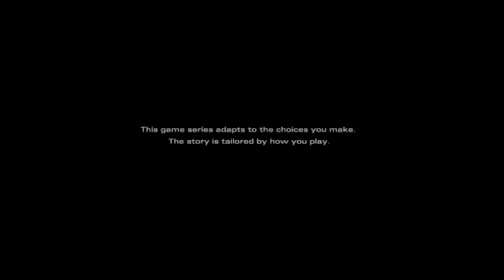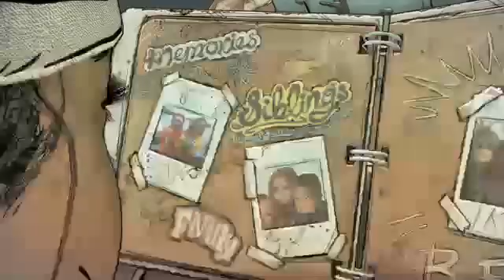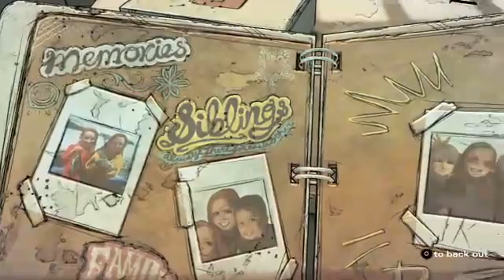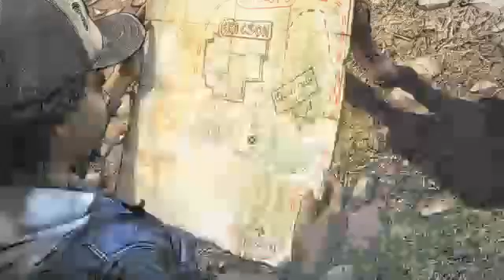NastyCivic's The Walking Dead PART 2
A mix of The Walking Dead games, by Telltale Games, played by NastyCivic.